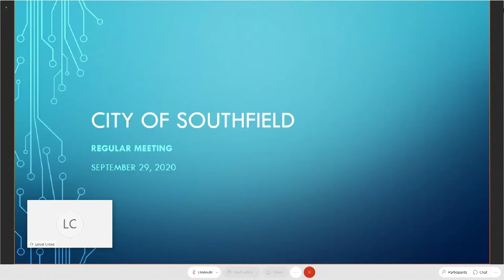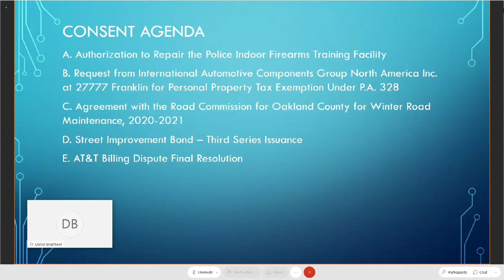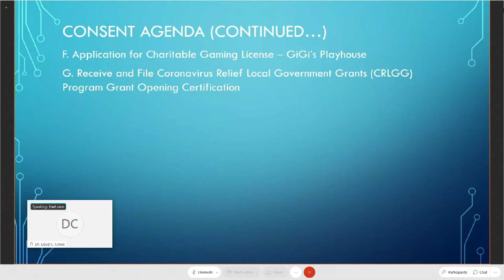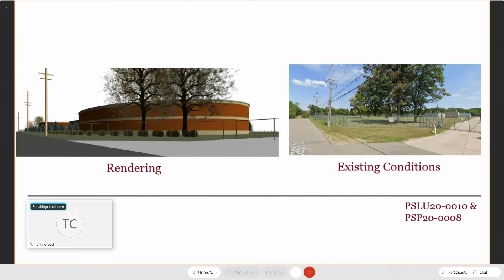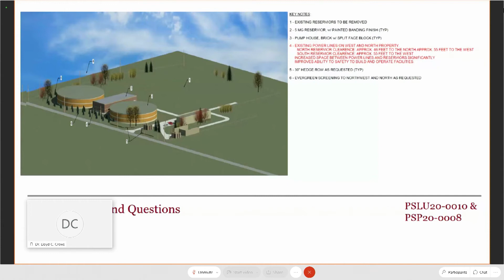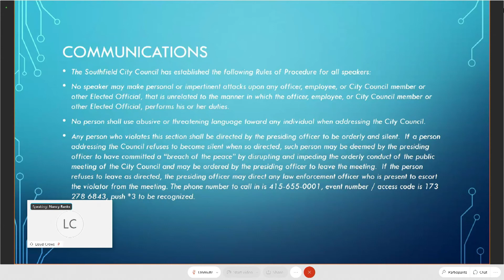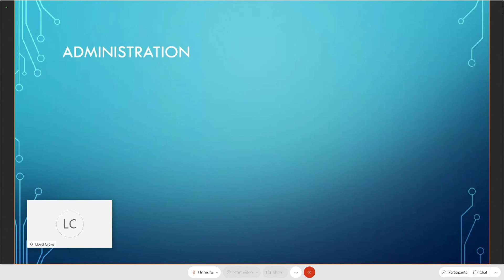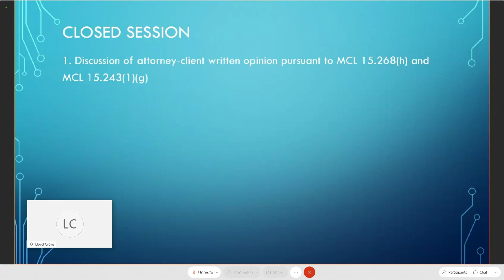September 29, 2020 City Council Meeting